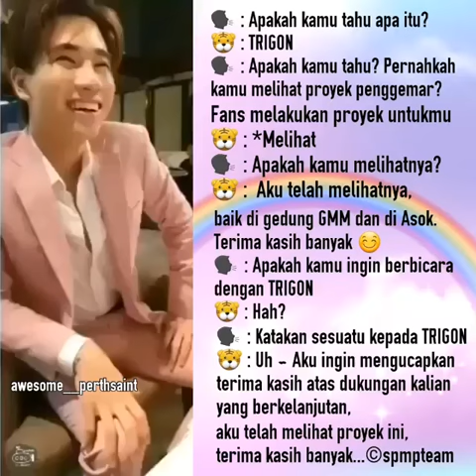Pert tanapon di tnyaiin Tentang project Trigon..seNyumnya tulus BANGET 😍😍😍🐯🐯🐯